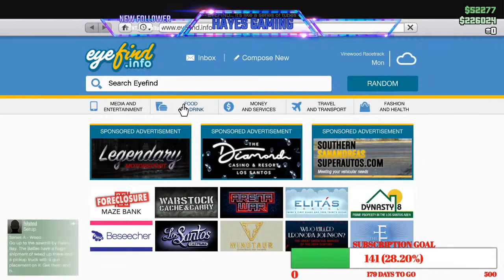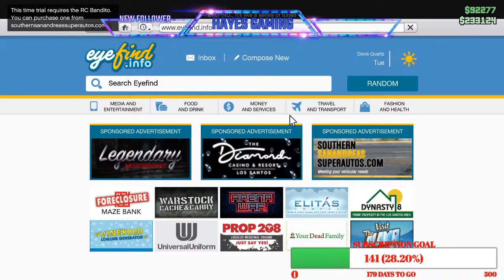GTA V- Casual Play Missions | Leveling up Again